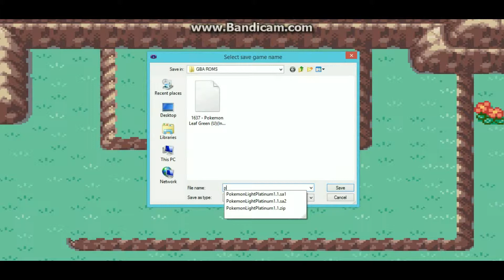Lets play Pokemon Leaf Green Episode 8: Mt Moon Trilogy 3 Vs. Misty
There is audio this time.